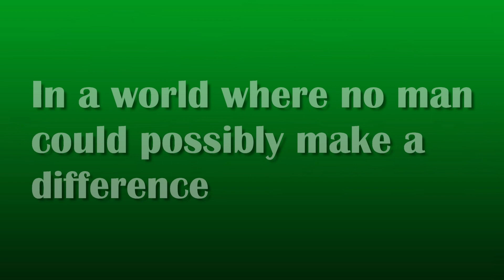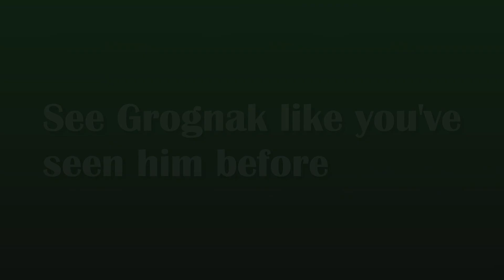GROGNAK THE MOVIE Trailer # 1 (2020) Movie HD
Coming soon, probably.